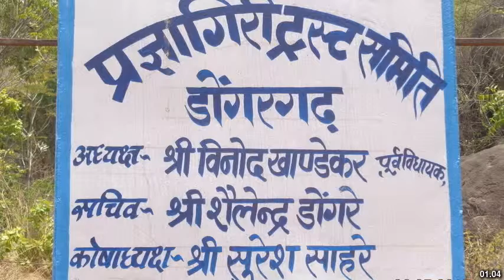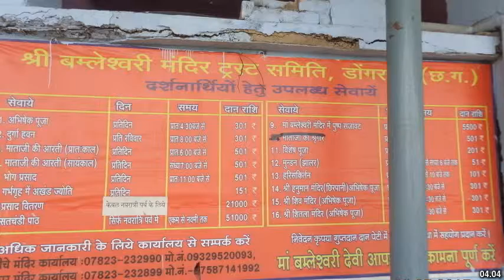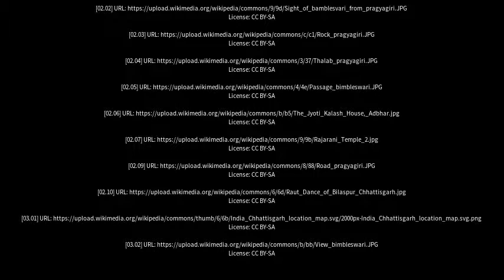Best places to visit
Best places to visit - Dongargarh (India) Best places to visit - Slideshows from all over the world - City trips, nature pictures, etc.